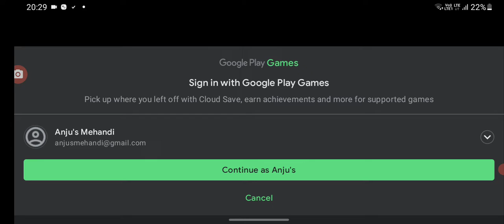Amazing video game played by Vir(4)